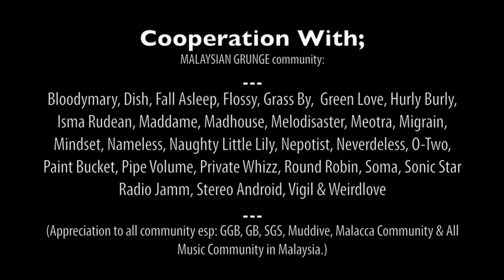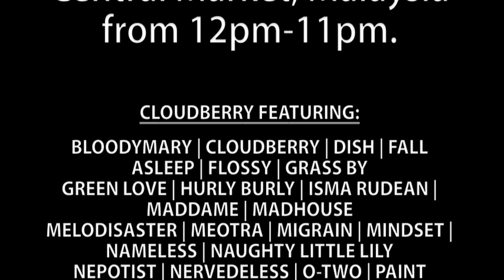"Cloudberry & The Rest Of Friends" Road Tour 2012 Music Campaign [The Official]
UG27 Hommate, Cloudberry Music Records, Cloudberrian and Cloudberry band
presents you;

"Cloudberry & The Rest Of Friends" Road Tour 2012 Music Campaign featuring you the  Malaysian Grunge bands & Community; We tour, share and play our music to you!

In conjunction with Cloudberry Mini Album 'Remember' 2012 launching and campaign.
" WE PLAY, RESPECT & UNITE FOR MUSIC "

The road tour begins on 13th Oct 2012 at Doppel Cafe Centre Market, on 17th Nov 2012 at Unison Studio, Malacca, on 24th Nov 2012 at Doppel Cafe, Central Market and last on 29th Dec 2012 at Annexe Gallery, Central Market.

Lets support our local musician movement and keep support our local music production.
We appreciate and Thank you, to your support and concern!!